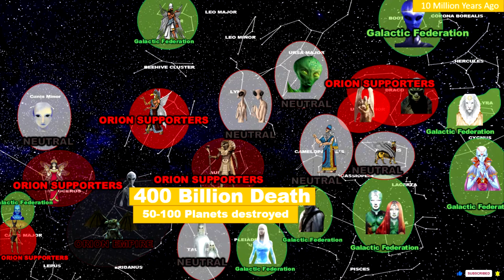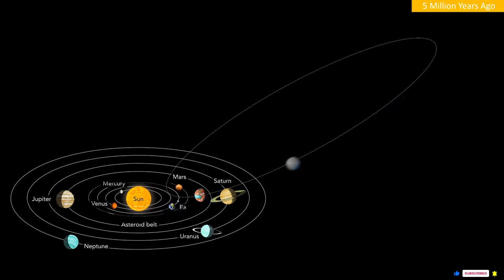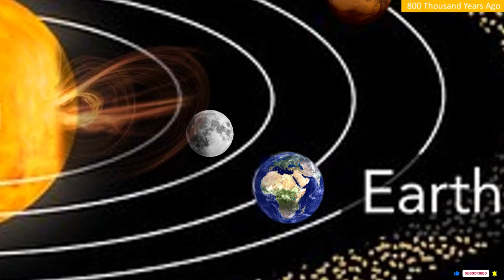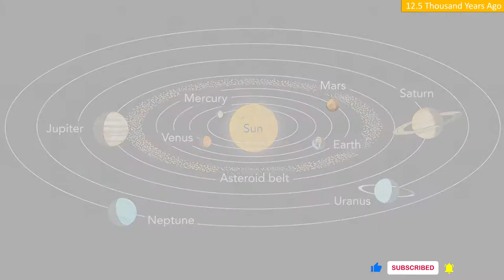(OLD VERSION) Creation part 3 | Creation of the humankind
Creation part 3 | Creation of the humankind

The next one you can find here: ...

In This video, we talk about, the First Galactic war, and the creation of the Anunnaki.

In This video, we talk about the Creation of the humankind.

BTC: 33cCi2vQzAx76gy5XNT2sN5m3QcxRGrpsM
ETH: 0x8D78A2f9e3776bC134E677B15d84493d95E50Be8